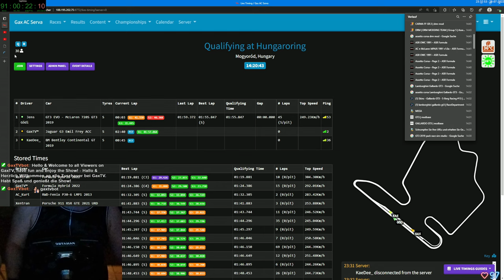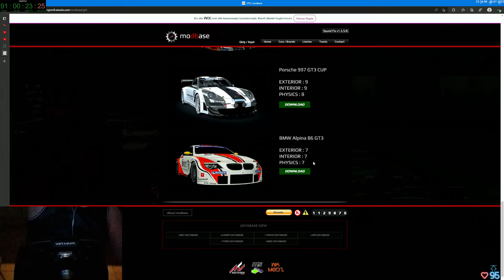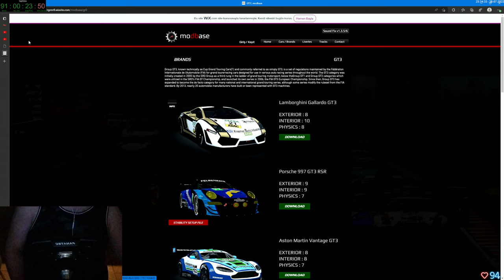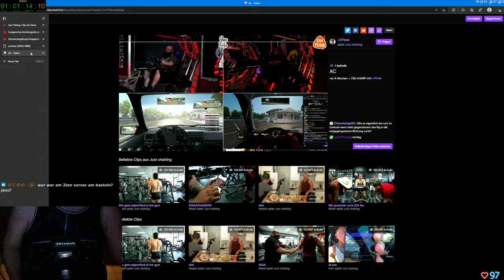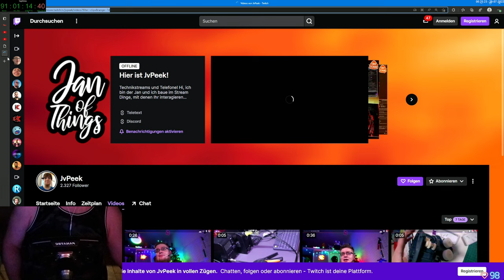Gax lernt fahren in Assetto Corsa - Tag 23 Folge 08 - Keep Racing - See You On The Track